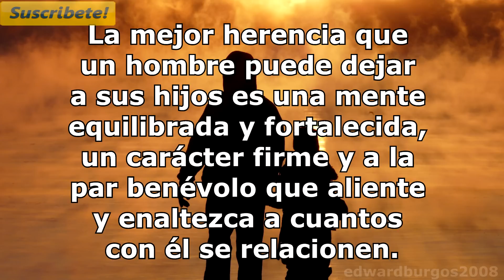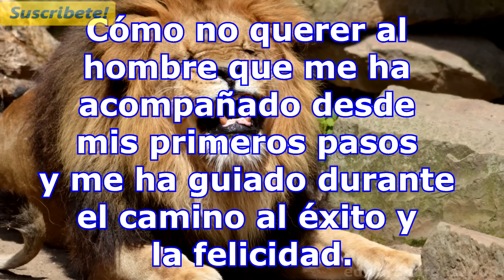reflexiones dedicatorias Imágenes del Día del Padre Colombia Junio 2024 gratis 2025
postales virtuales Día del Padre 2024 en Colombia Día del Padre Cuando Pasa el Día del Padre en Colombia junio 2024 Día del Padre Colombia junio 2024

Copyright Images usadas CC0 1.0 Universal (CC0 1.0)
Dedicación de Dominio Público: